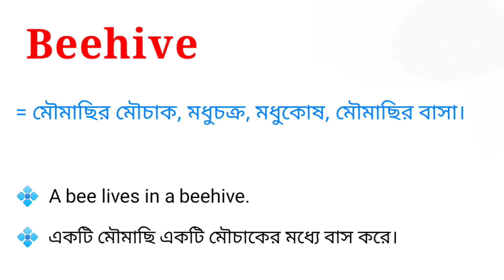Beehive Meaning in Bengali || Beehive শব্দটির বাংলা অর্থ কি || Bengali Meaning Of Beehive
এই ভিডিওতে beehive শব্দটির বাংলা অর্থ নিয়ে আলোচনা করা হয়েছে। আশা করি ভিডিওটি তোমাদের উপকারে আসবে।

beehive শব্দের বাংলা অর্থ কি?